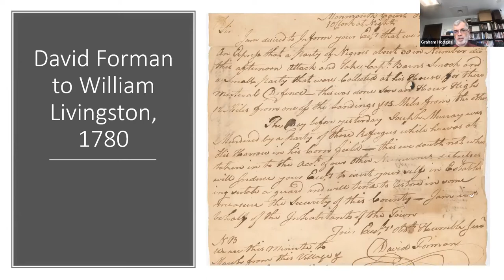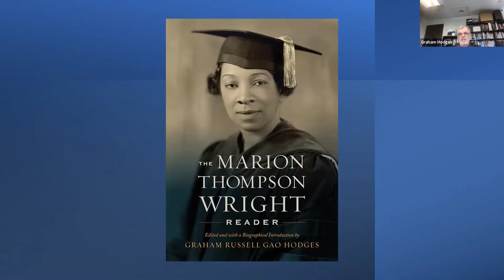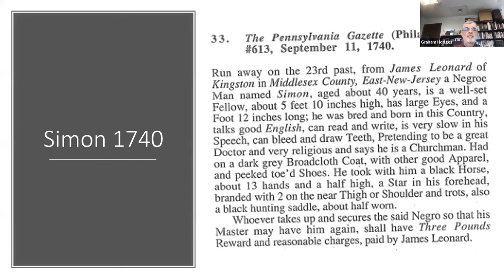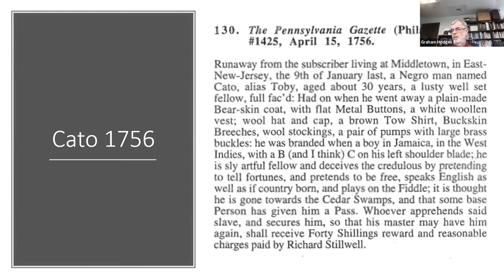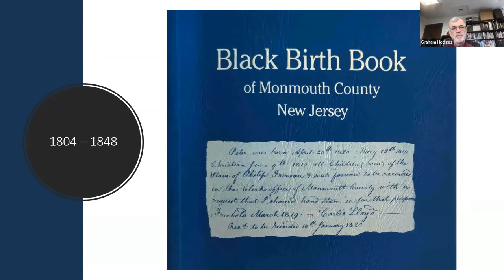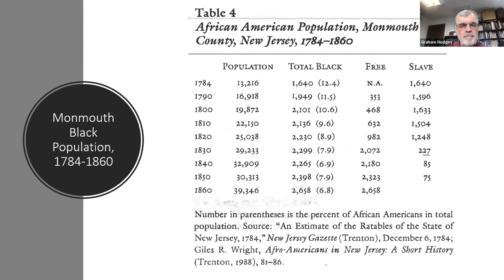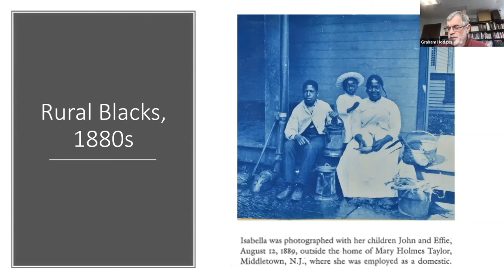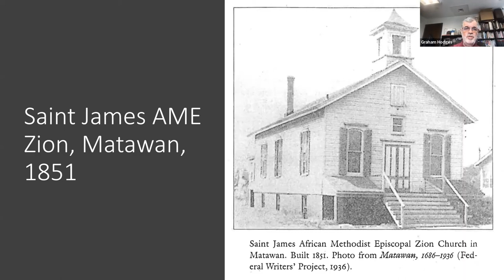How Black History Helped Shape New Jersey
Graham Russell Gao Hodges, author and professor of History, Africana and Asian Studies at Colgate University, details how early African American experiences and contributions helped shape New Jersey.